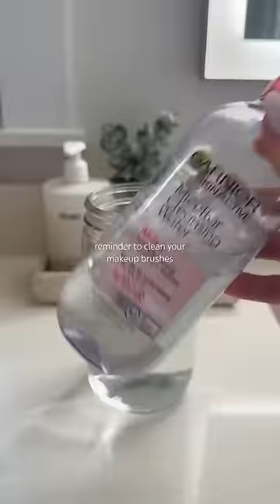makeup brush cleaning